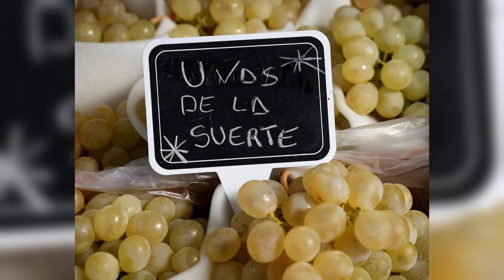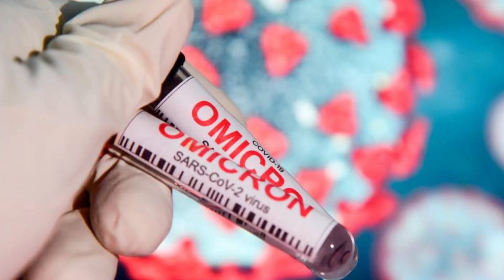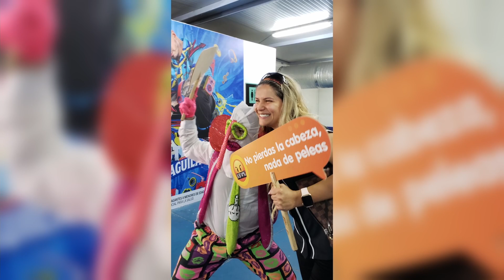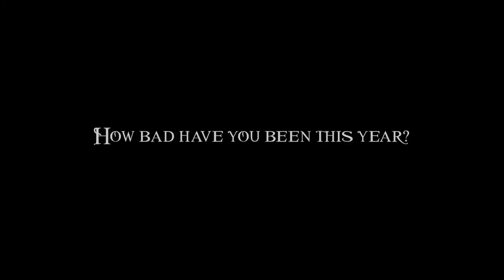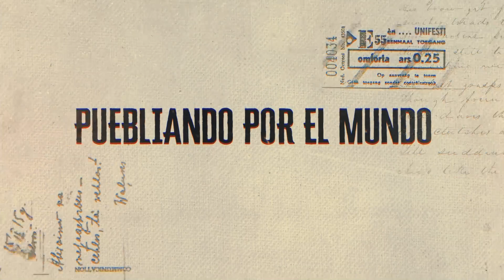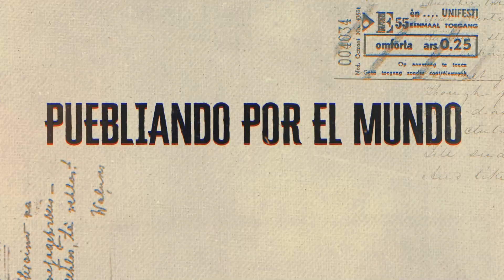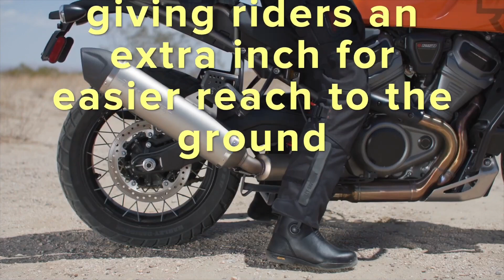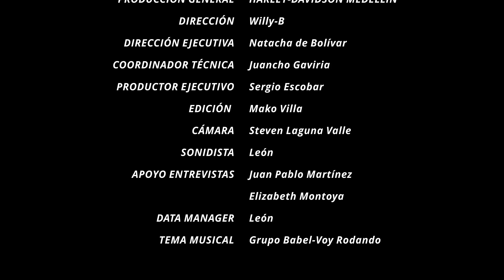Feliz Año Nuevo al estilo Harley-Davidson